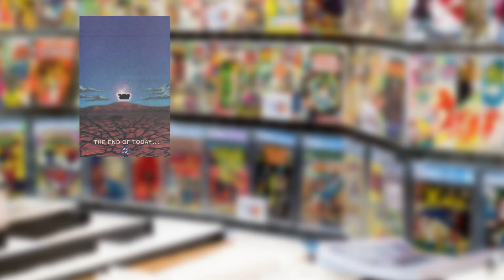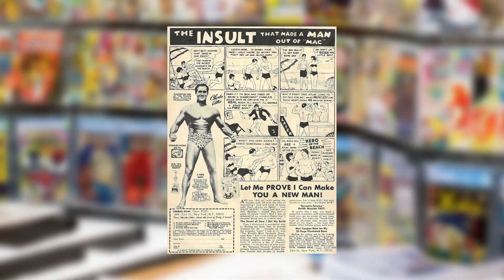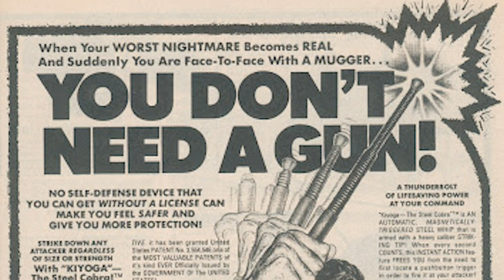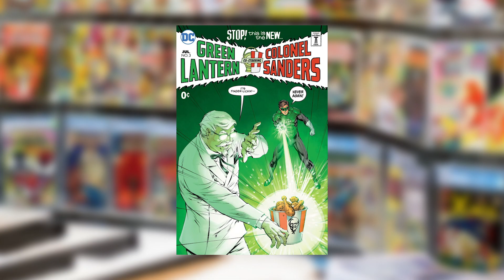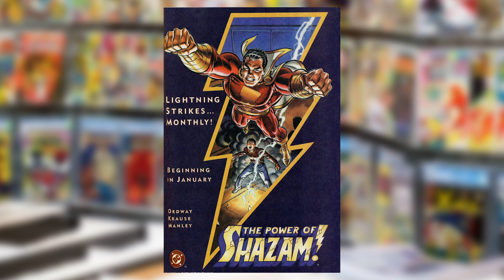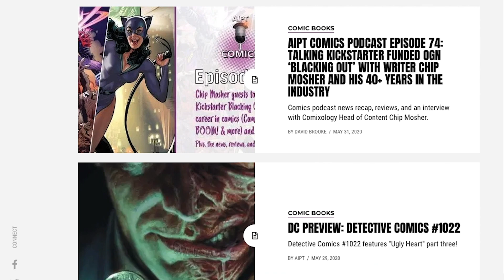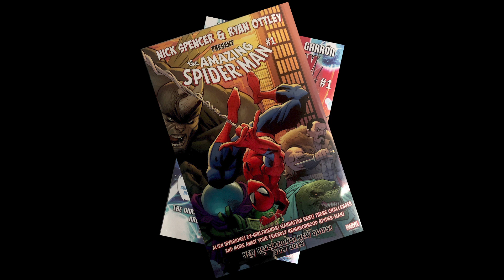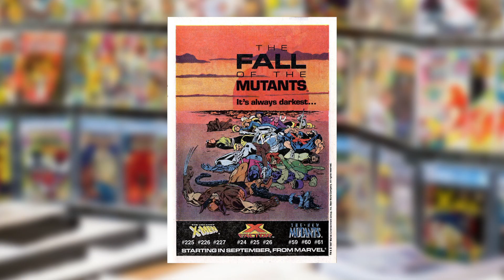Comics Advertising Needs to Change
Comics Advertising has fallen behind with the times, and it's in desperate need of catching up.